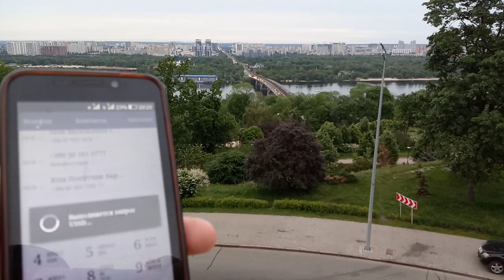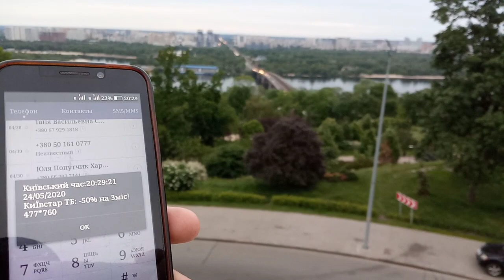"исторические кадры" Последние часы перед запуском Киевского метро после карантина-мост метро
24 мая 2020 20ч